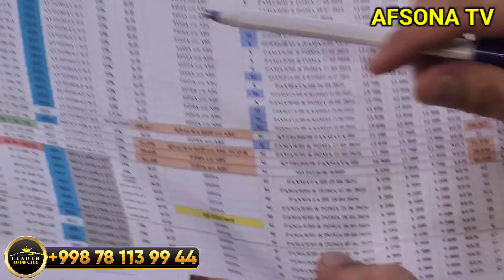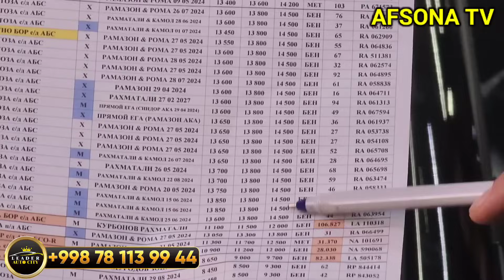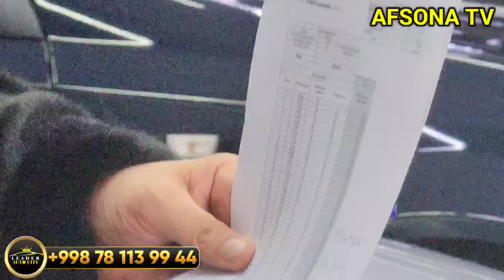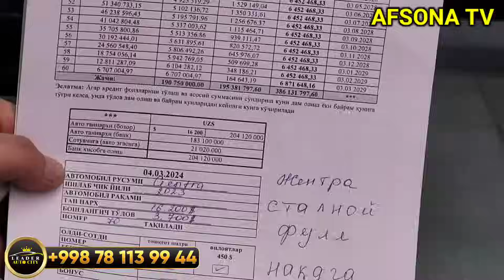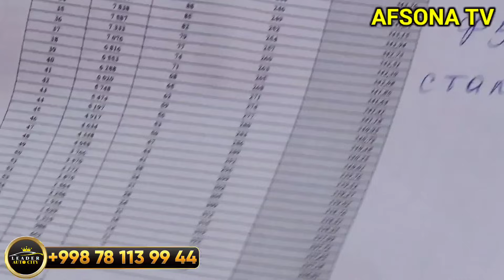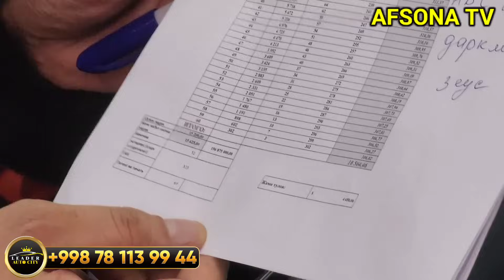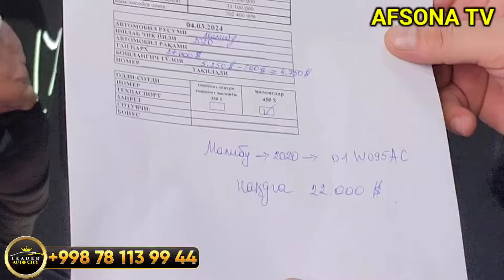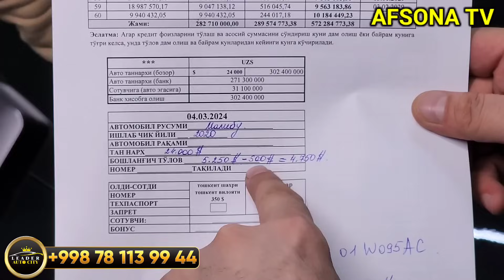5 MART 2500$ GA MALIBO 2500$ GA DAMAS 2100$LABO VA 30 KOBOLT RASPRADAJI BOSHLANDI LEADER AVTO SITYDA